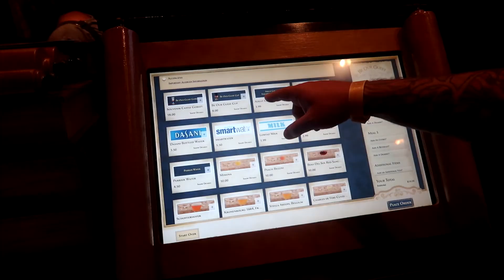The 3 Horseman's DisneyMoon | Walt Disney World Florida | Day 13 Magic Kingdom Until 1am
This is our 13th Day when we go to the Magic Kingdom and stay until 1am.
We also meet Josh from ResortTV1.
Come along on our magical adventure to Walt Disney World Florida for our DisneyMoon.
Experience Tilly's first time at Walt Disney World.